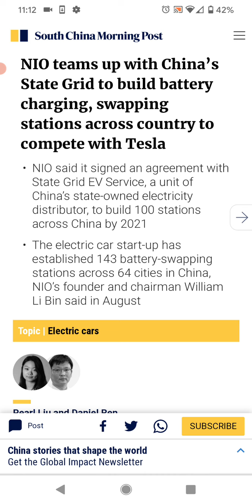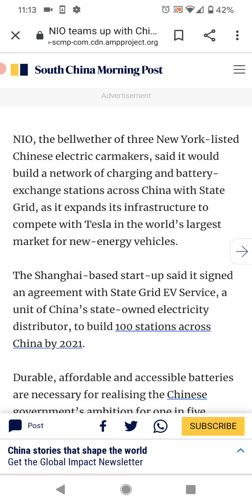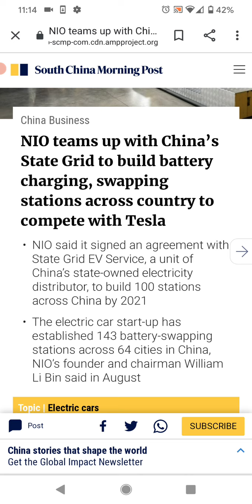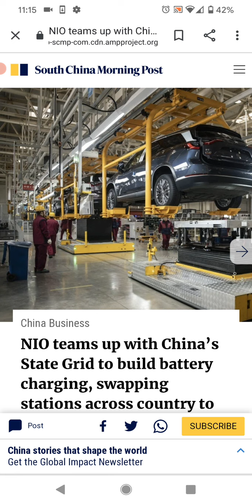#36 NIO Agreement With State Grid EV Service to Build 100 Charging/Swapping Stations Across China!!!